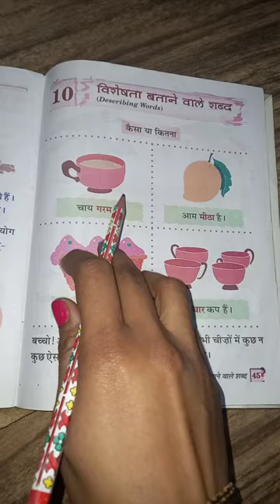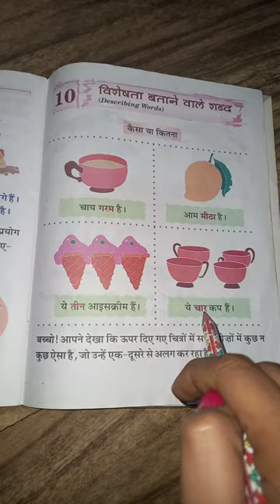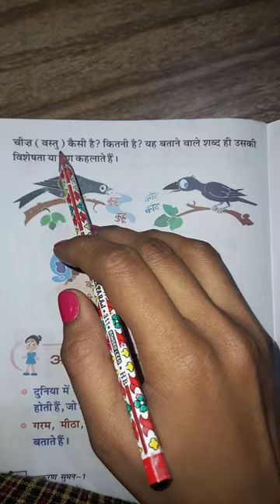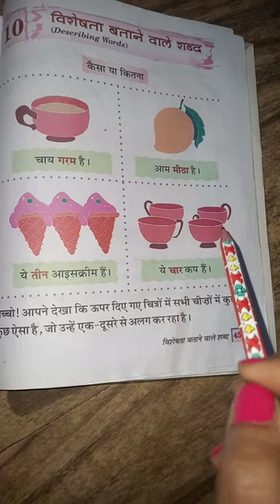Class 1 Hindi Chapter 10